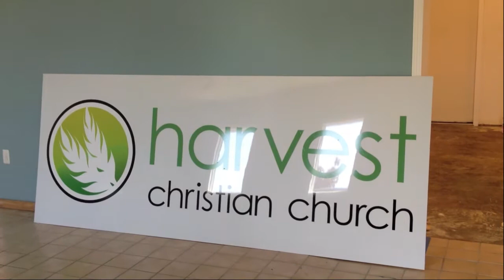Harvest Christian Update #5-6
Harvest Christian just got a new building! check out the 5th & 6th updates on where we are so far!